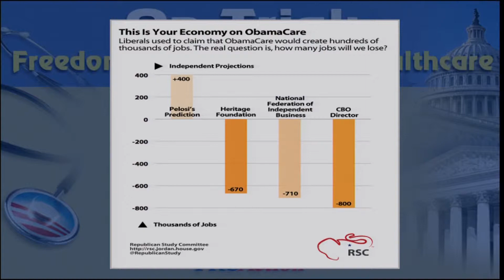On Trial: Freedom VS. Gov. Healthcare webcast with Rep. Steve King (R-Iowa)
to view the entire webcast

Judicial proceedings at the Supreme Court began in March on the constitutionality of ObamaCare.  Watch this special program where we examine what has been done and what is to come with the government takeover of health care.

Program guests:

    Tony Perkins, President, FRC Action
    Tom McClusky, Senior Vice President, FRC Action
    Ken Klukowski, Director, Center for Religious Liberty, FRC
    Rep. Tom Price (R-Ga.)
    Rep. Michele Bachmann (R-Minn.)
    Rep. Steve King (R-Iowa)
    The Hon. Ken Cuccinelli, Virginia Attorney General
    Jenny Beth Martin, Co-Founder and National Coordinator of Tea Party Patriots
    Dr. David Stevens, CEO, Christian Medical and Dental Associations
    Dr. Sandy Christiansen, National Medical Advisor for Care Net

Action Steps:

1. Pray
Pray that the courts will find justice, and that no more innocent lives will be endangered by this mandate.

2. Pledge
Sign the pledge to vote only for candidates who support repeal of ObamaCare.

3. Protest
Voice your opposition to the anti-conscience & religious freedom mandates by submitting a public comment to HHS.